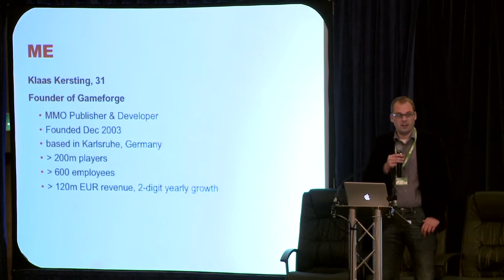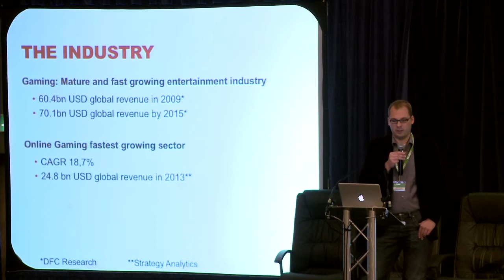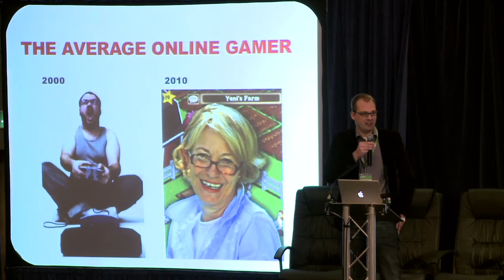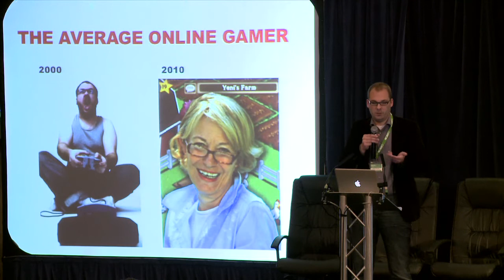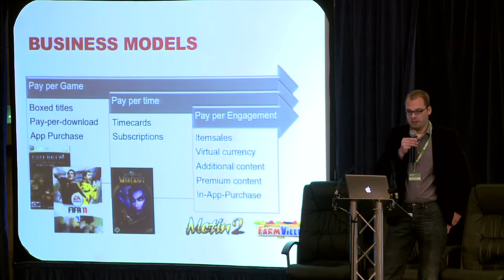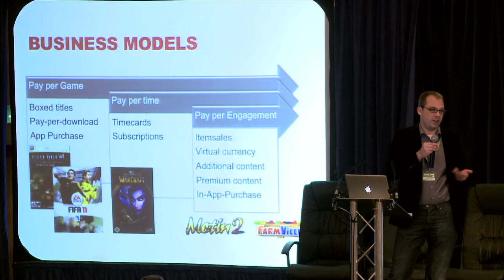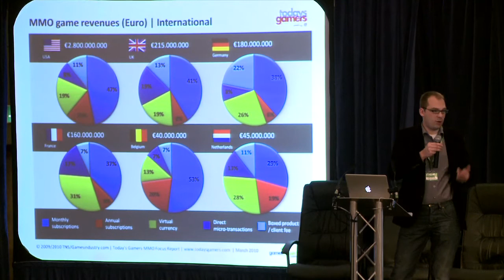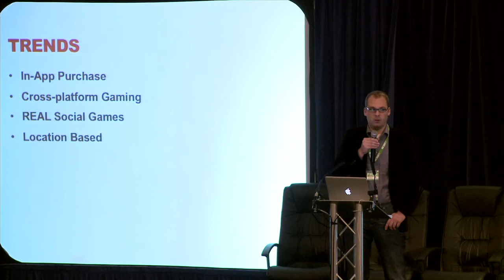NOAH10 Gameforge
The Magnificent Seven: Sector Keynotes - Online Gaming
Klaas Kersting for Gameforge at NOAH Conference 2010, London